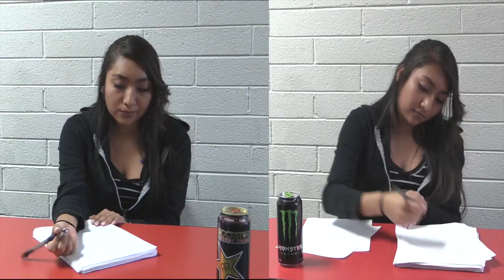Monster Informercial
Digital Media Final Commercial Project